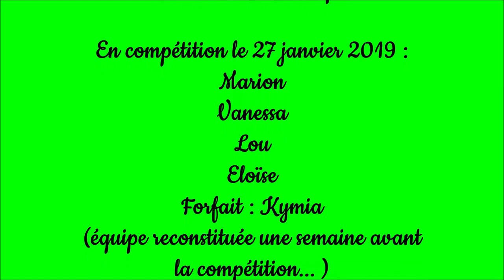SAS Gym-Agrès - N7-11 et plus - Départementales Ufolep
Dimanche 27 janvier 2019 à Saint-Avertin, place à la compétition départementale ufolep de nos gymnastes Niveaux 7 en 11 ans et plus !
Equipe d'Elina et Antoine
Cette équipe a subie plusieurs mésaventures dont des désistements de dernière minute...

Il y a sur cette vidéo à nouveau des coupures, je m'excuse auprès de Vanessa pour sa poutre et Eloïse pour son sol !